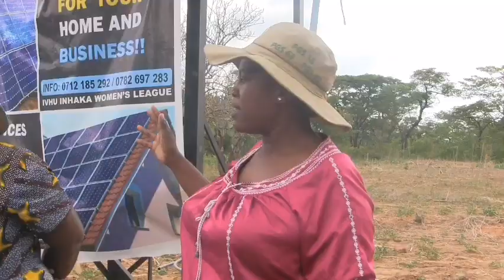ZEPHATRONICS COMPANY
FLUSHING, INSTALLATION, CAPACITY TEST DRILLING, CASING &  FISHING